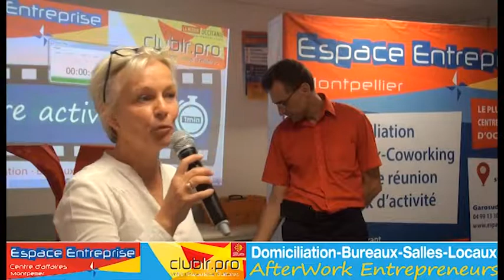DOUCET Stephanie - Pitch Elevator - Afterwork Club LR Septembre 2019